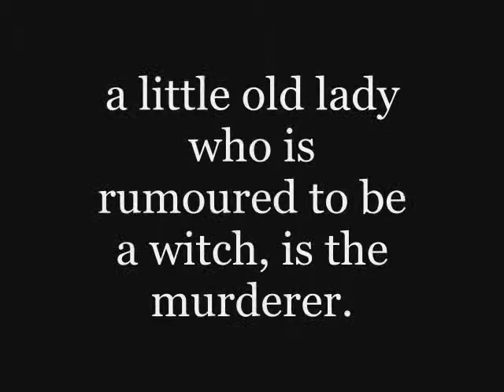The Witch of Primrose Hill - Trailer (New)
A new trailer for my novel, The Witch of Primrose Hill, with the 2nd edition cover.

Paperback £7.99
eBook £2.50